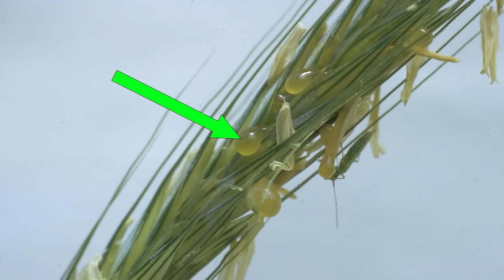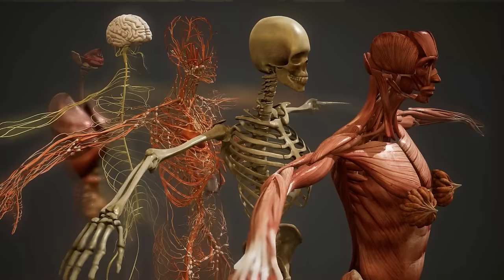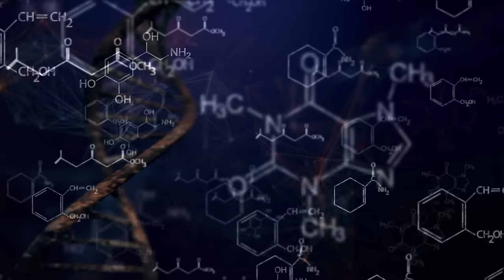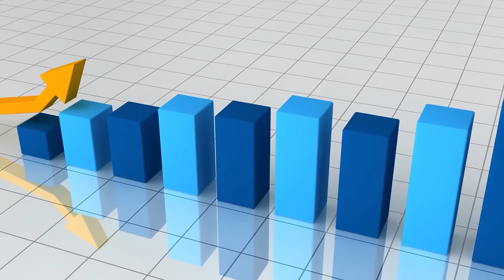Heimischer Pilz im Getreide lässt dir die Finger abfallen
Der heimische Pilz, der nicht in diesem Video zeige, ist extrem giftig und kann in sehr schlimmen Fällen sogar zum Verlust von Extremitäten führen. Pilze sind generell hoch interessant, weshalb ich zukünftig auch mehr Content über giftige Pilze bringen möchte.

Quellen Videomatherial:
megachile: Creative Commons Zero, Public Domain Dedication
Michael Koltzenburg (miko) at Mushroom Observer, a source for mycological images.
Steve Axford (steveaxford) at Mushroom Observer, a source for mycological images.

1. Der Preis ändert sich für dich nicht. Du musst nur zukünftig Amazon über diesen Link aufrufen.
3. Du kannst meine Produkte in meinem Merch-Shop kaufen, wenn sie dir gefallen

-Wenn du dich mit gleich Gesinnten austauschen möchtest, trete gerne unserem Discord Server